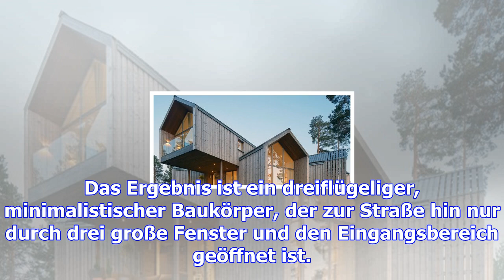Edel-wohnarchitektur in london: über die strenge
Donnerstag, 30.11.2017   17:39 Uhr In Deutschland wäre dieses Haus vermutlich so nie errichtet worde...